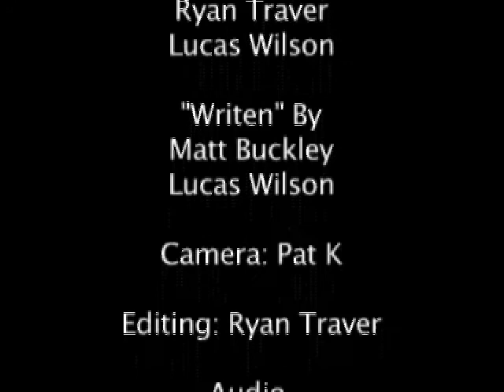The Bubba Encounter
Mr. Thew and Howard Nosliw go in search of a supposed ex-Door C expert...

This video takes place about ten years before the events of "Door C and the Hunt for PK Rick".